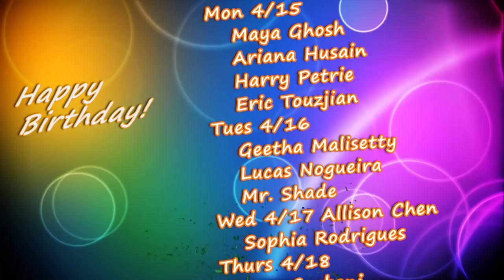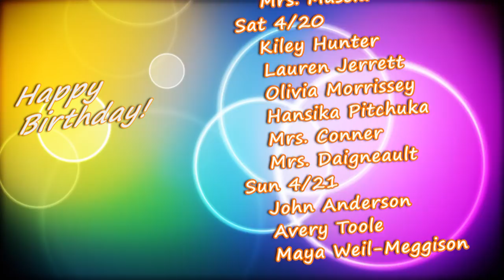HMS Today 4/12/19